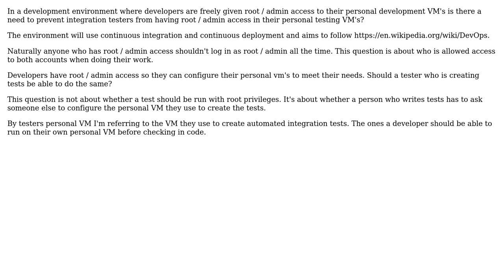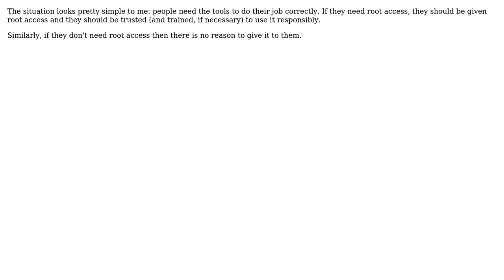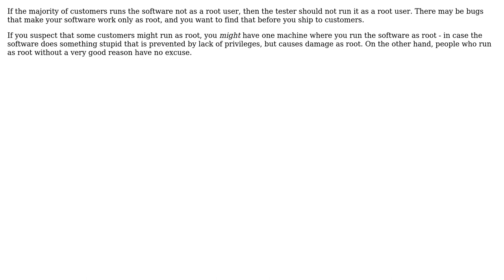Should testers have root access or not, on personal VM, given that developers do?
Software Engineering: Should testers have root access or not, on personal VM, given that developers do?

With thanks & praise to God, and with thanks to the many people who have made this project possible! | Content (except music & images) licensed under CC BY-SA | Music | Images & others | With thanks to user Tulains Cordova user Robert Harvey user Pieter B user gnasher729 user Christophe user candied_orange user Bryan Oakley user Bernhard Hiller and the Stack Exchange Network Trademarks are property of their respective owners. You are responsible for your own actions.